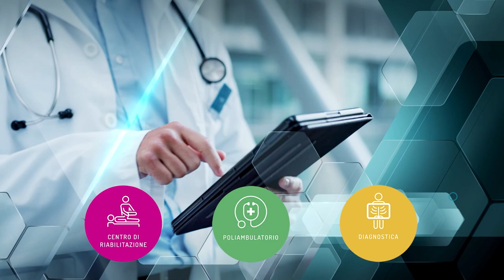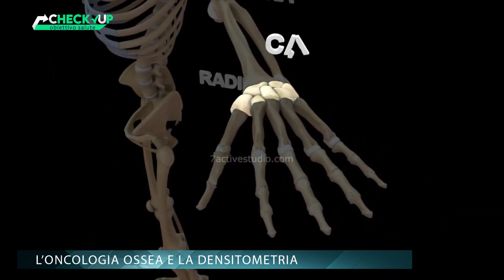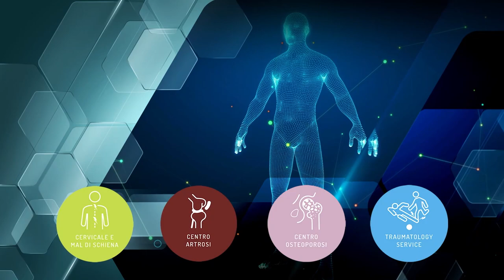CHECK UP OBIETTIVO SALUTE 4 p4 - Sebastiano Calpona - L' oncologia ossea e la densitometria